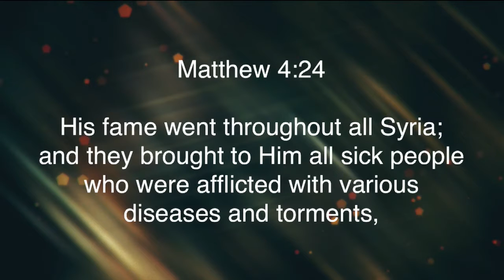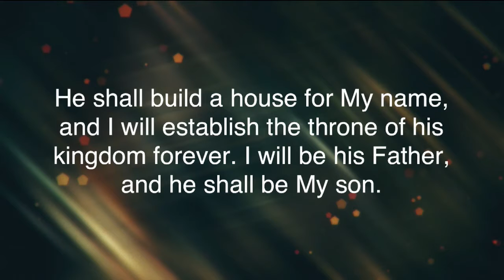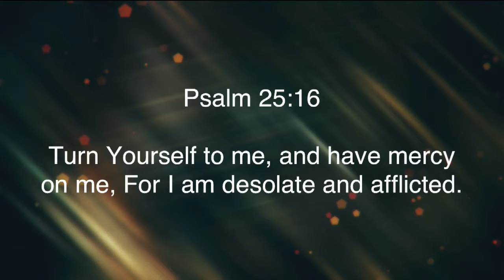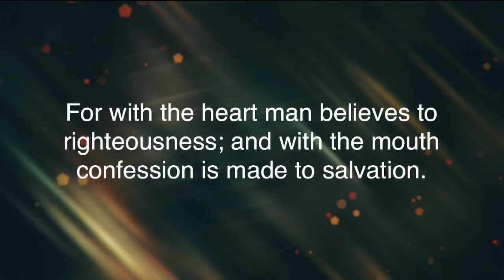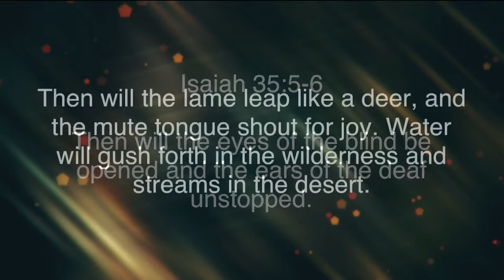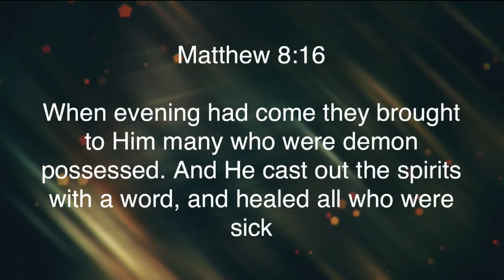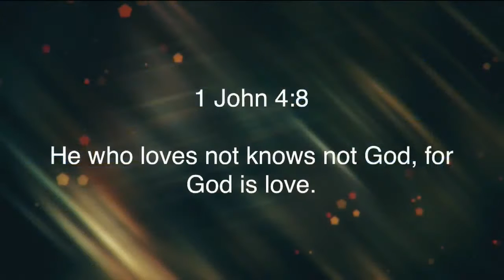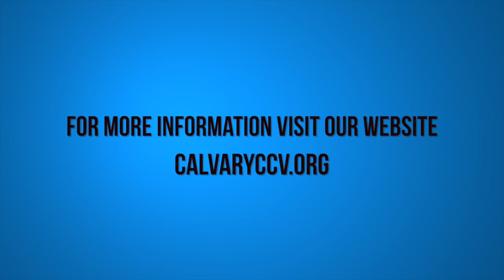Matthew 9:27-38 The Lord of the Harvest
Matthew 9:27-38 The Lord of the Harvest was taught by Pastor David Rosales at Calvary Chapel Chino Valley on Sunday morning, 11/8/15.